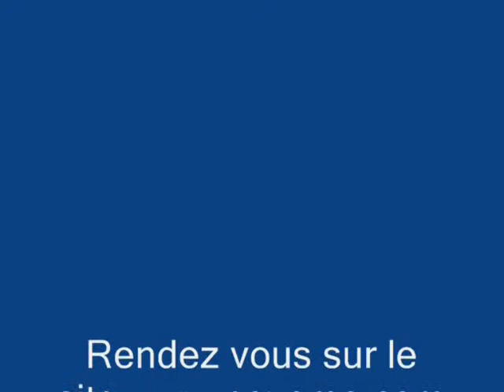Morbihan tourisme : Vannes Auray Arradon Ploemeur : Location Vacances en Bretagne Sud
Morbihan tourisme : Vannes Auray Arradon Ploemel : Location en Bretagne Sud (vidéo) : La Bretagne, le Morbihan, une multitude de paysages. Le Golfe du Morbihan, des lieux à découvrir, Vannes, son patrimoine, Auray, ou encore Arradon, Ploemel et Ploemeur. Un cadre agréable pour des vacances dans le Morbihan.

Des locations, maison, appartement, gîte à découvrir.